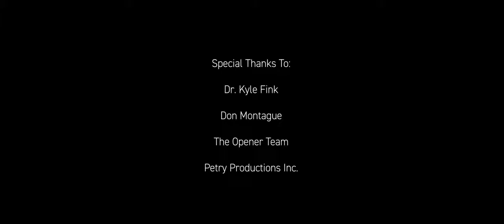Latest Flying Car the Black Fly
A new startup introduces an electric flying car named 'Black Fly' that anyone can drive or fly.